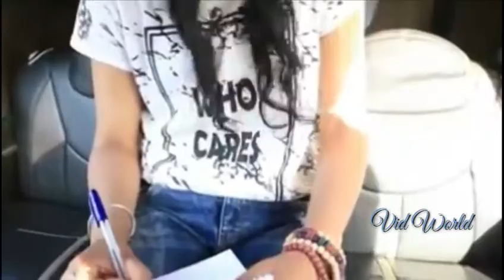April fool part 2 || Vid World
For more videos stay tune with with us!!